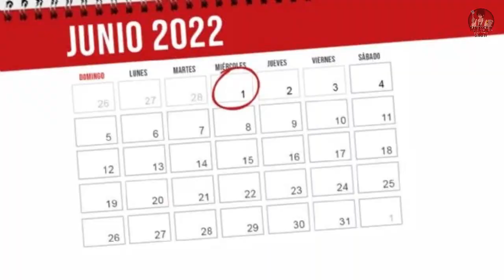BELINDA enamora con BELLO MINI VESTIDO de MALLA TRANSPARENTE